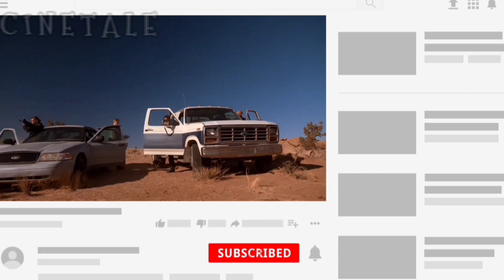Exploring the Error in Breaking Bad's Most Perfect Episode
The Mysterious Glasses in Breaking Bad. Exploring the Error in Breaking Bad's Legendary Episode Ozymandias.